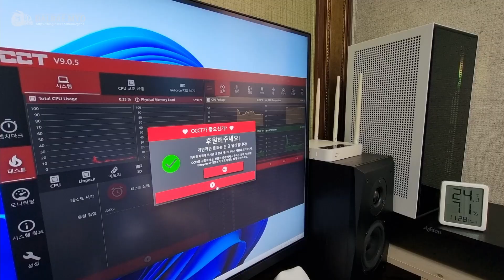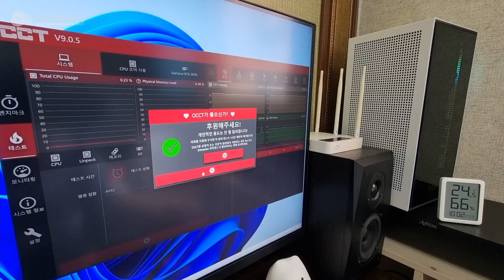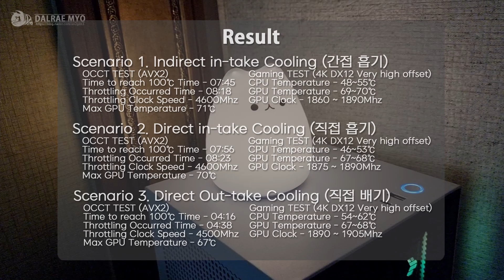NZXT H1 발열 온도 테스트 | NZXT H1 Thermal TEST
NZXT H1 발열/온도 테스트 영상 (NZXT H1 Thermal TEST)

장착한 쿨러의 방향별로 OCCT(avx2) 10분 부하 테스트와 실사용(게이밍)시에 온도가 어떤지 알아봤습니다. I tested the OCCT (avx2) load test and the temperature of the gaming environment myself.

i7-10700K (Unlimite) 전력제한 해제
ROG STRIX Z490-i
G.Skill Flare X 3200 CL14 8GB x2
ASUS RTX 3070 TUF O.C
NZXT H1 Bundle 650W Gold
NZXT H1 Bundle 140mm AIO + Arctic P14 PWM

MUSIC
Track : Myths and Legends (Collection)
Composer : 눈솔